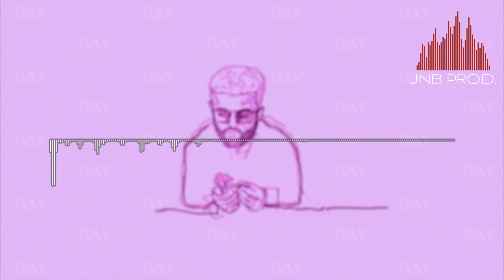[FREE] NAV X 88 Glam Type Beat 2018 "All The Way" [Prod. JNB]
This track was produced by JNB producers Nikki Bandz and JBright.